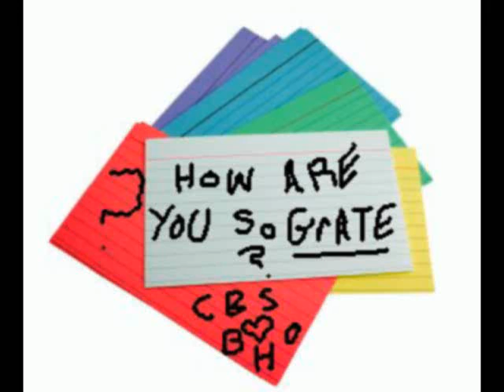Chris Clips - Obama On 60 Minutes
WMAL Radio Host Chris Plante talks about Obama's interview on 60 Minutes sunday, and how easy it is to be a liberal in the current media universe.